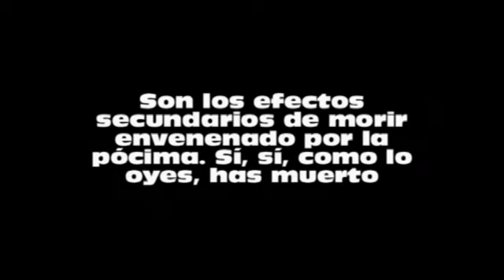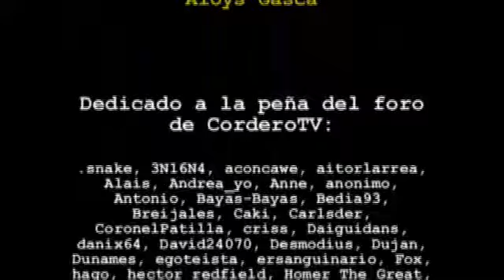TA20600 (parte de Tube-Adventures 2)